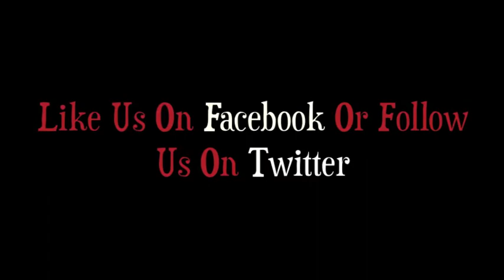Booze Revooze Episode #13 Red Wine Throw Down Part 1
Accompanied by Brittney, we taste out three entry level california wines; including, one merlot and two cabernet sauvignons.